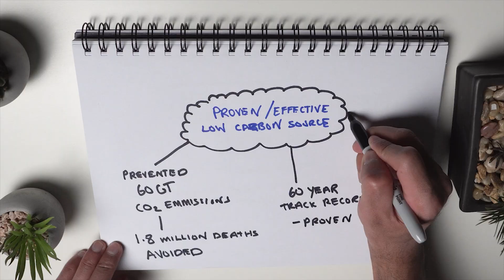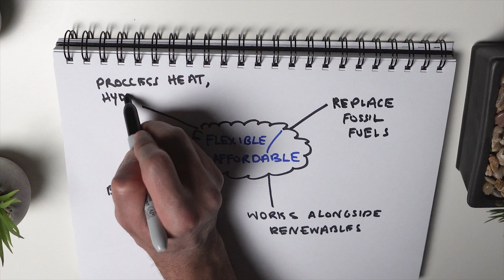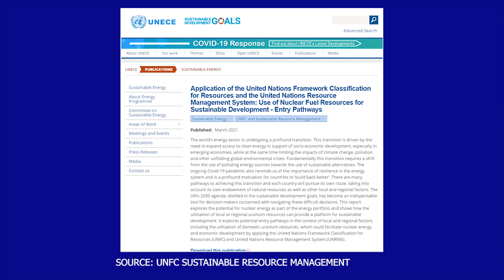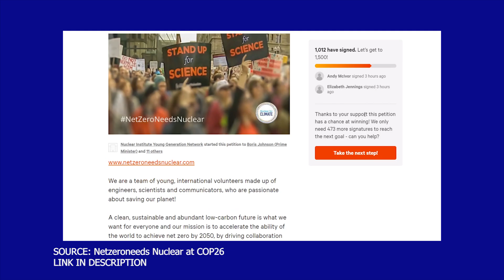Nuclear Innovation to reach NetZero Emissions Explained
With the mission to accelerate the ability of the world to achieve Net Zero by 2050, the Young Generation in Nuclear (YGN) is driving collaboration between nuclear and renewable technology.
This video is a summary of YGN's position paper on Why Net zero needs Nuclear, check it out

TAKE ACTION:
✍ Sign the Petition to Acknowledge that Net Zero Needs Nuclear at COP26 (Help reach 5000 signatures)

☕ I love meeting up with people in real life. So here's a standing offer - if you fancy taking a trip to Toronto (Canada) and want to chat, I'll buy you a coffee, no questions asked. I'm generally available most weekday evenings after 7pm.

📸 MY GEAR
Audio Mic (Camera)
Audio Mic (Main)
Main Light
Softbox (For Light)
Light Stand
LED Colour Light